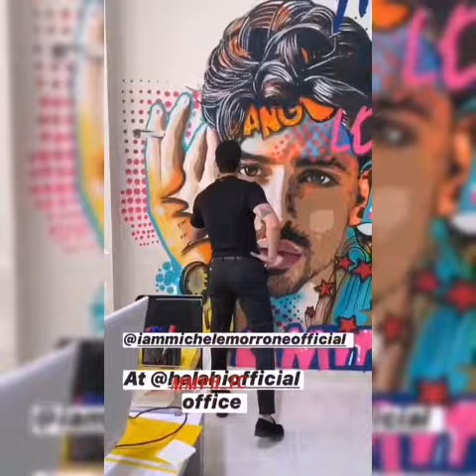20 July 2020 michele morrone in dubai part 1